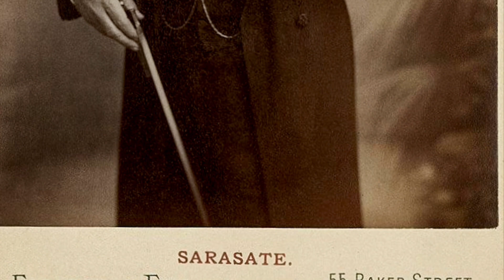Yi-Wen plays Pablo de Sarasate: Malagueña, Op.21, No.1.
Yi-Wen Jiang, Violin

🎻: Vittorio Villa, Cremona 2011